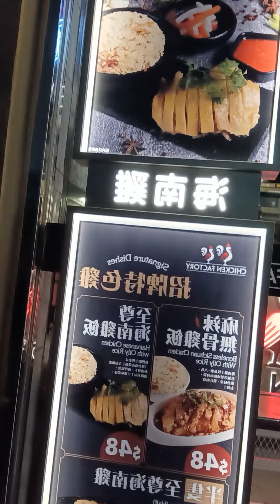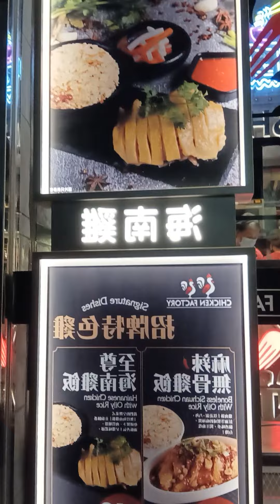We just go outside to eat dinner 😊❤️